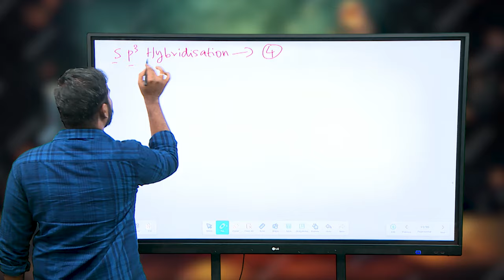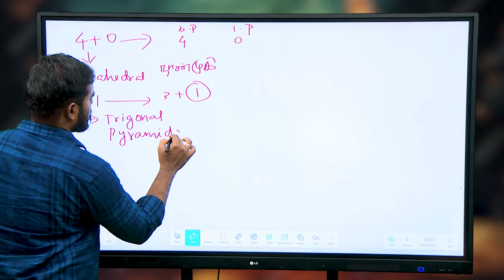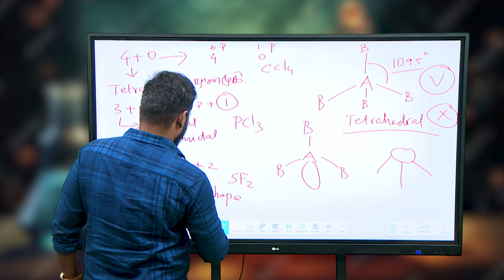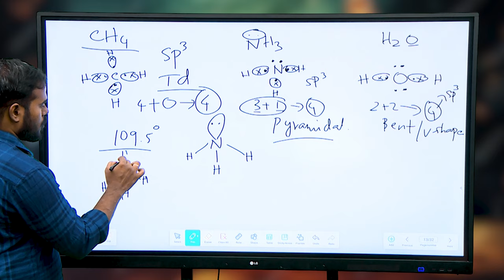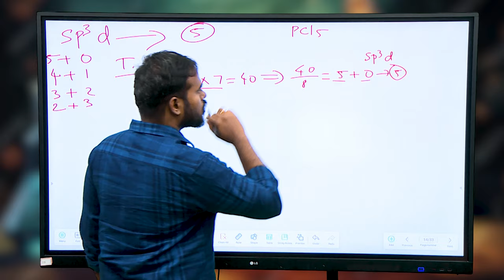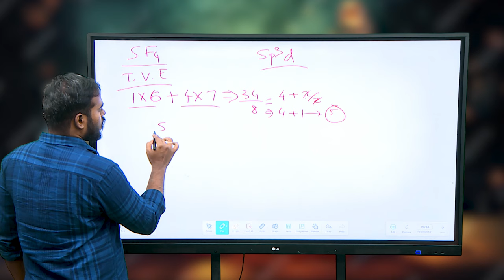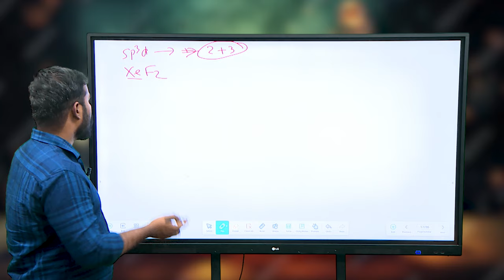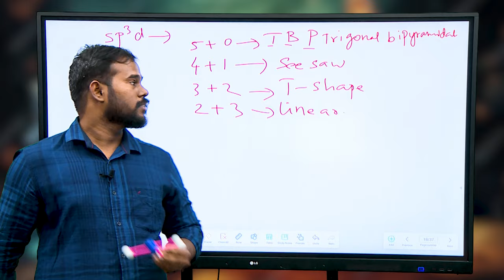TNGS JEE Mains - Chemistry - Chemical Bonding 2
Chemistry -  Chemical Bonding - VSEPR Theory 2